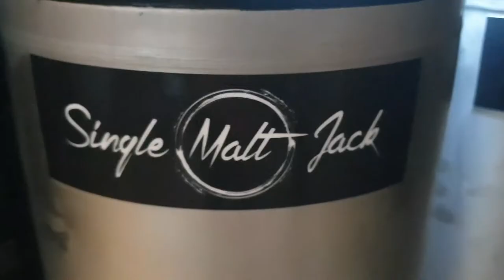EP1 Single Malt Jack the Introduction Covid 19 Whisky Staples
Episode #1, The Introduction. Single Malt Jack. Whisky, Beer and BBQ's.
Covid-19 Whisky Staples

Music Credits
Warm Duck Shuffle by Arne Huseby